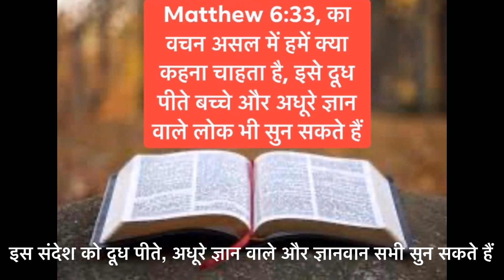Matthew chapter 6:33 का खुलासा